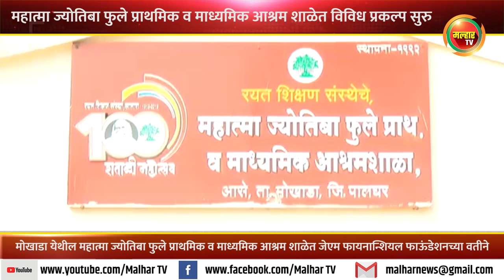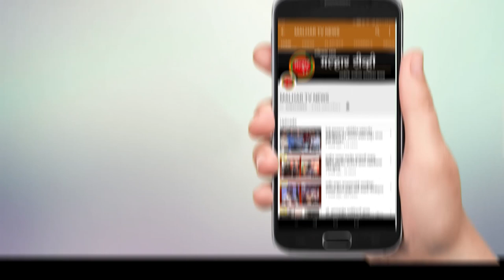मोखाडा येथील म. फुले प्राथमिक व माध्यमिक आश्रम शाळेत नुतन वास्तू आणि रेनवॉटर हार्वेस्टिंग प्रकल्प